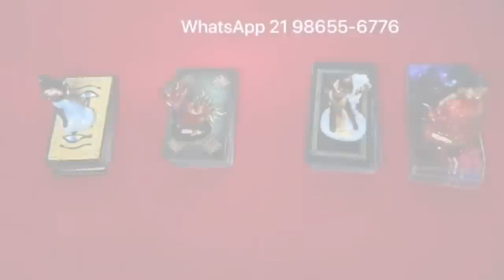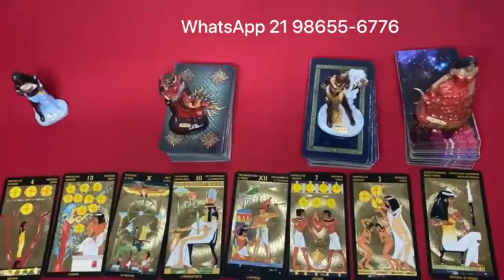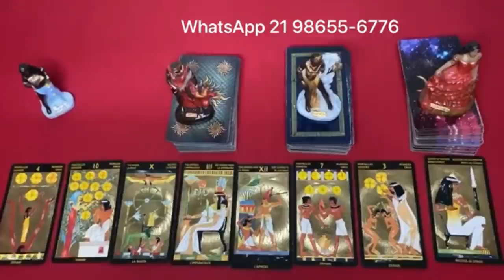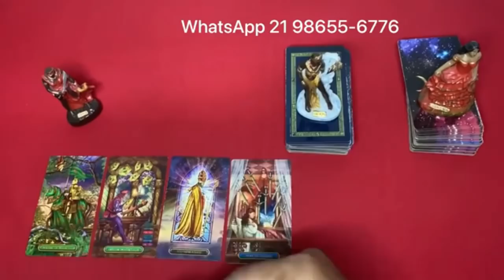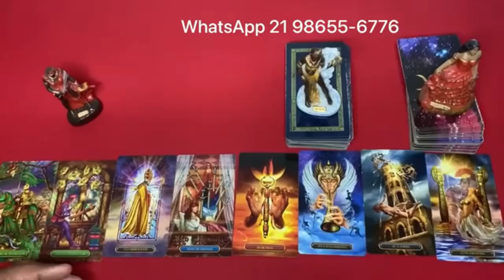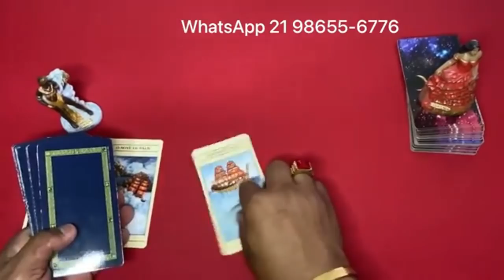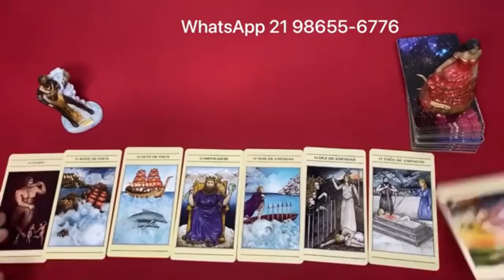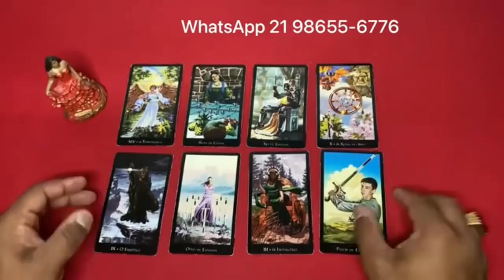❤️✨️ REVELAÇÃO URGENTE DO TAROT DE HOJE ✨️❤️ SOBRE SUA VIDA AMOROSA❤️ | Tarot Responde